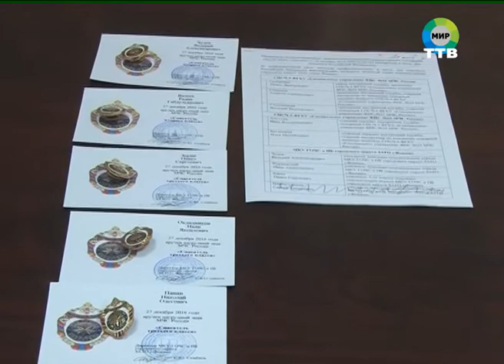день мчс 2016